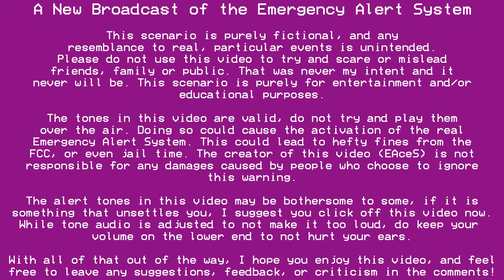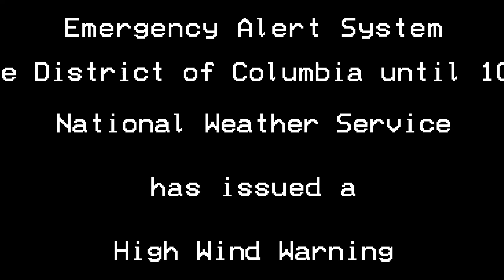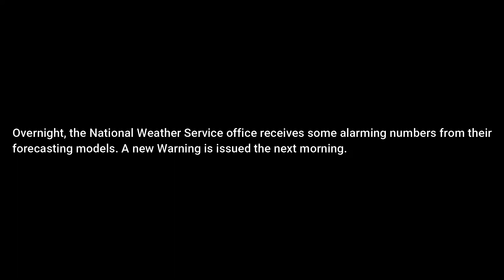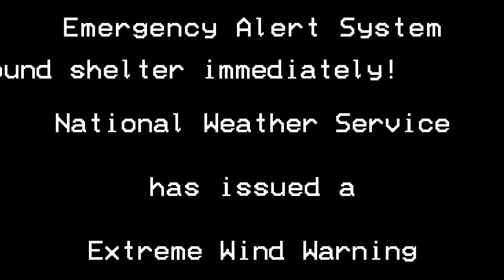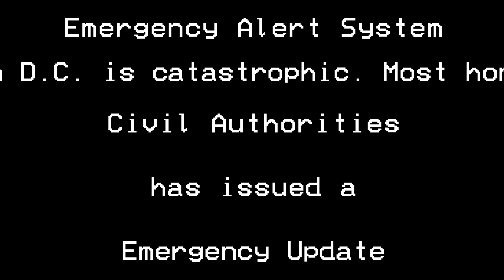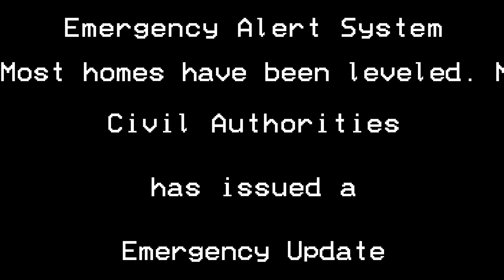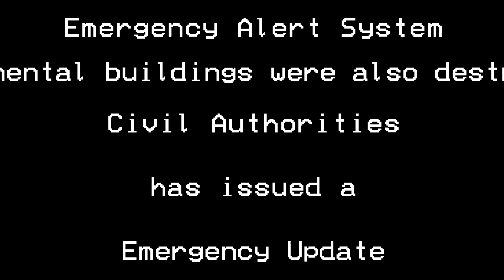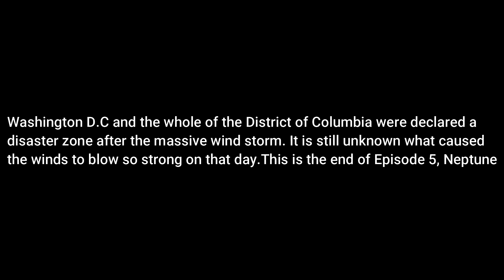Neptune - A "Deadliest Space Weather" EAS Scenario (#12)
In 2013, The Weather Channel aired a 7 Episode Mini-Series called Deadliest Space Weather. The intent of the show was to portray what weather conditions from outer space may look like if they occurred on Earth. This series builds on that idea, as I try to portray how the Government would react and warn people about such events. This is Episode 5: Neptune

The Scenario starts at 0:30